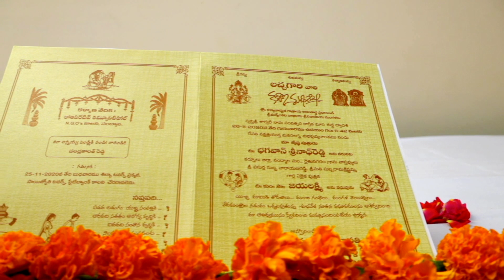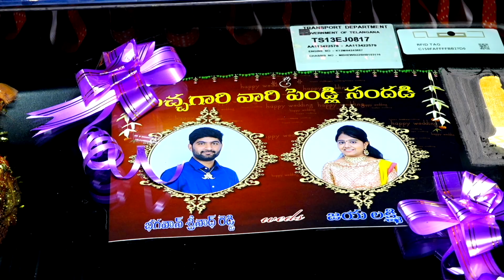Bhagavan Sreenath Reddy Weds Jayalakshmi Video 02